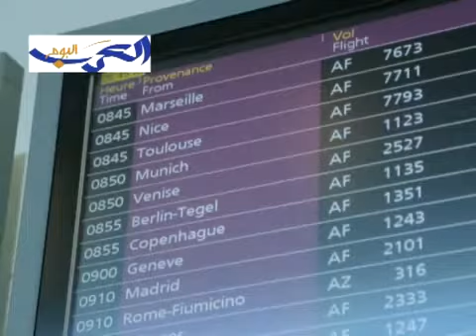eBay Auction Winner Drives Home the First Volvo FH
The first owner of the newly launched Volvo FH -- Jean Pierre Ducournau -- has picked up his truck "The Number One". Ducournau had placed the winning bid of 150,000 Euros in a eBay charity auction for the first series manufactured new Volvo FH back in September 2012. He received the keys for the long-awaited truck in Roissy-en-France, just outside Paris. In March Jean-Pierre Ducournau will travel to South Africa to hand over the money from the auction to Star for Life. The organisation runs an educational programme whose aim is to stop the spread of HIV among young people. Available material includes an edited package with and without narration as well as still images.